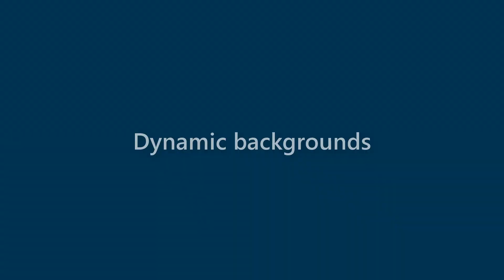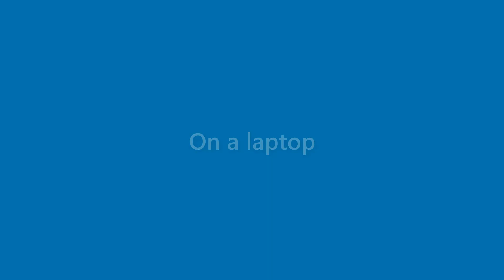Bobbie Austin - appearance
Name Look - Bobbie Austin - appearance. In this video we present "Bobbie Austin" name look and feel in various scenarios.
This video will cover:
How does "Bobbie Austin" look as a personal letterhead?
How does "Bobbie Austin" look on a business card?
How does "Bobbie Austin" look on a computer/laptop screen?
How does "Bobbie Austin" look with different background colors?
How does "Bobbie Austin" look with various fonts?